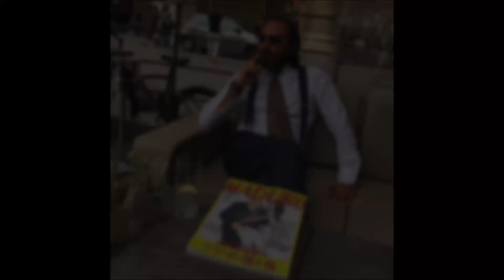I Tirapietre - Intervista a Lino Sentiero (Fashion Designer)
"I Tirapietre" - Calcio, attualità, notizie. Con Luca Cirillo e Donato Martucci
Puntata 24 del 12/05/20